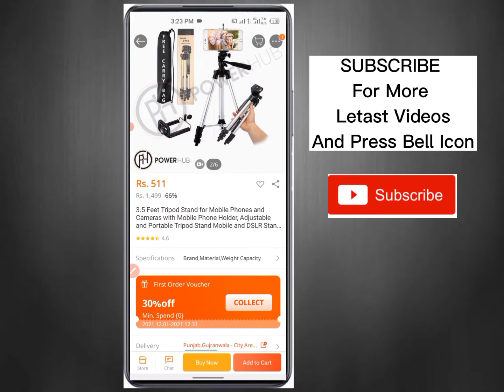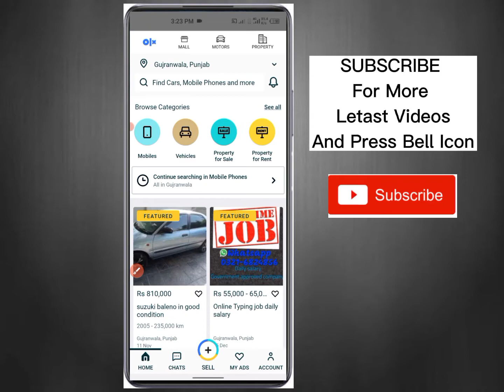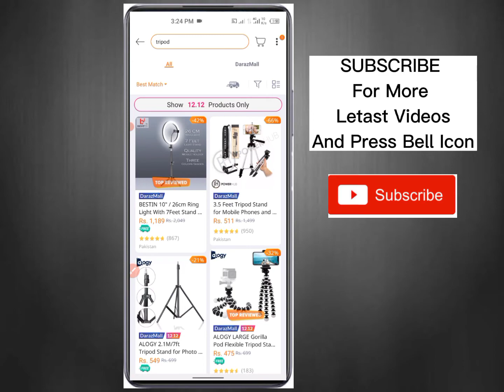How To Make Money Online From Andriod Phone Without Investment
make money onlineI in pakistan on mobile phones

The purpose of making this video is to help people who like me and my videos